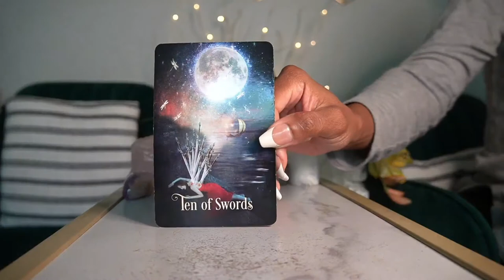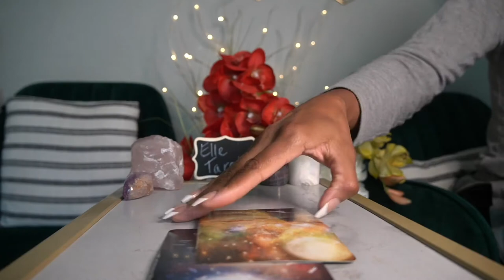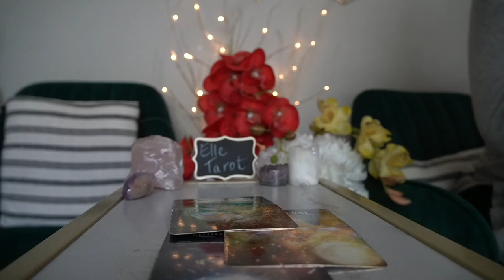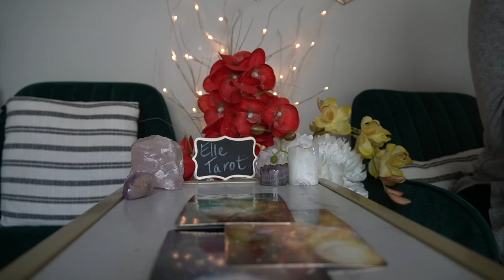SAGITTARIUS SEPT. '21 72 HR READING-DEATH, REBIRTH, CHEATING AND OPPORTUNITY